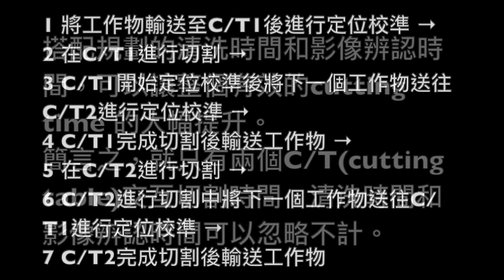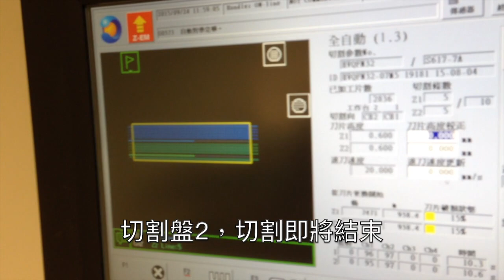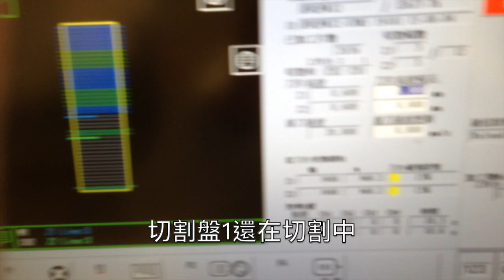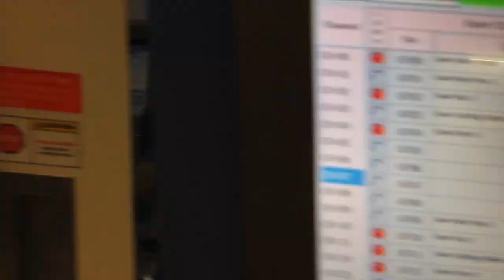Disco EAD6750 dual chuck table sawing HD 720p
你知道怎麼設定兩個sawing chuck table 的切割程式嗎？讓兩個sawing chuck table 的工作效率更高嗎？降低cutting clean 的次數，改用water curtain clean 可以改善整個的sawing 使用率多達35%.